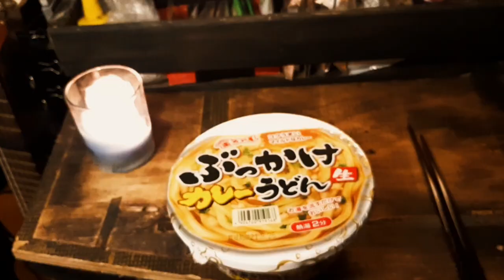【軽バンライフ】犬&プロミュージシャン 仕事が無いから奈良の田舎で車中泊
～熟年バンライフ
３５歳で脱サラし、作曲と音楽演奏で生活して１８年（２０２１年現在）。
京都を拠点に日本各地をバンライフでまわる旅芸人。
１８年間で蓄積されたバンライフのノウハウや車中泊の様子をご紹介。

熟年交流を深めるメンバーシップ受付中

【車中泊の禁止事項】

道の駅、サービスエリア等で車中泊をするときはマナーを守り、迷惑の無いようにしましょう。

・駐車時のアイドリング
・車外での火気（調理・炊事・バーベキューなど）
・ゴミの持ち込み
・テーブル＆チェアの使用
・サイドオーニング、テント、シェルター等の使用
・外部電源の使用（発電機を含む）
・タオルや衣類、またウェットスーツなどの天日干し
・トイレの水道などでの「食器洗浄」
・お店の営業時間内の駐車